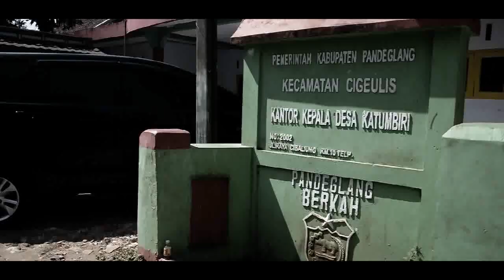Katumbiri Village Expedition || Cigeulis Pandeglang Banten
Dalam rangka mendukung program desa wisata dan desa industri.

kami mendampingi tim ekspedisi menelusuri tempat tempat yang berpotensi menjadi desa berbasis industri UMKM dan Wisata, untuk meningkatkan dan memajukan sumberdaya yang ada serta bisa dikenal oleh masyarakat luas.